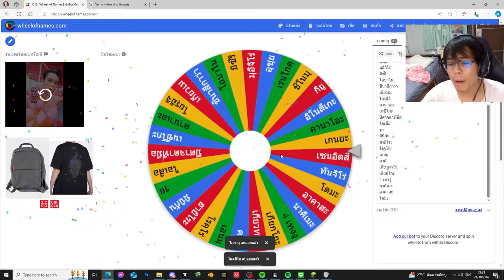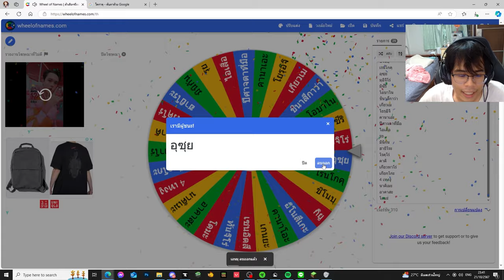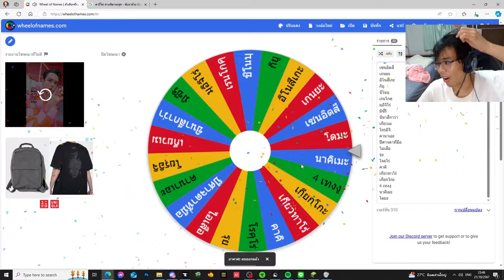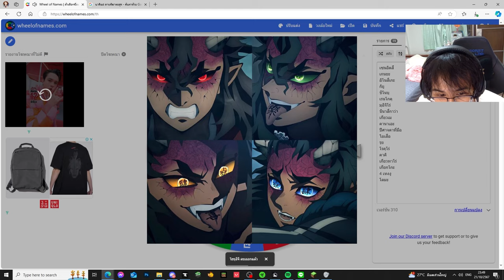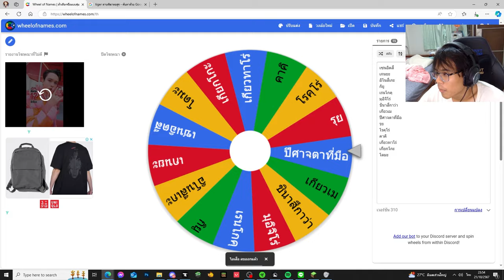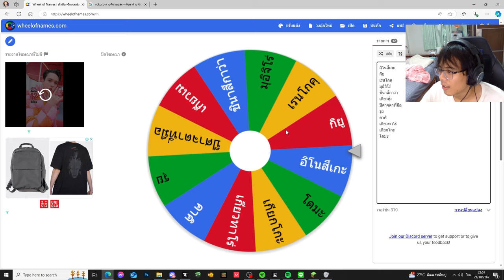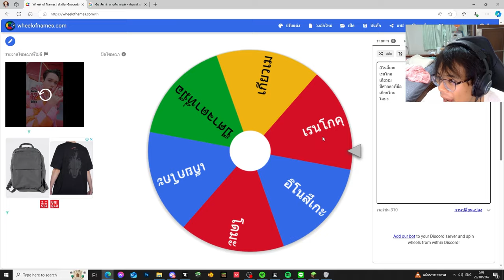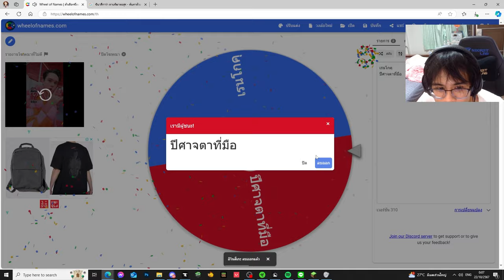มายคราฟ แต่ผมเป็นมุซัน! และทุกคนจะต้องหาทางฆ่าผม! (Minecraft ดาบพิฆาตอสูร)